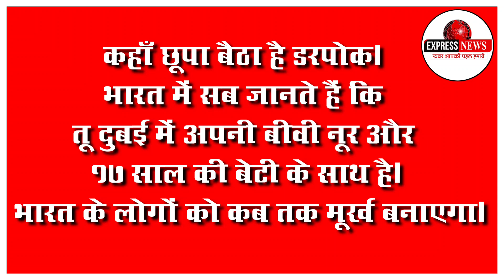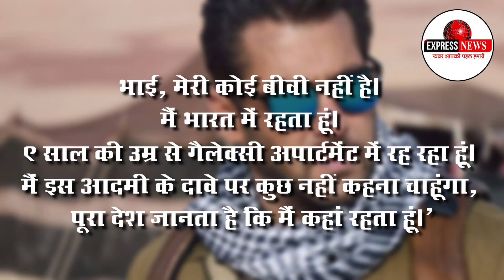सलमान खान हैं शादीशुदा, दुबई में है 17 साल की बेटी ? भाईजान ने दिया जवाब !